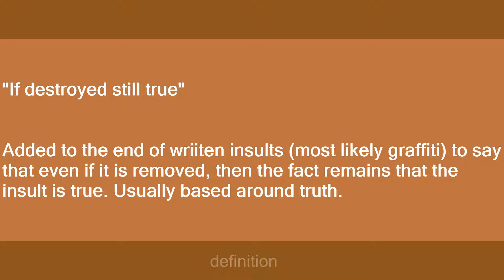IDST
Slang flashcards: